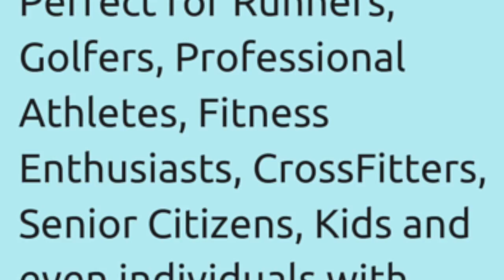iLock Laces No Tie Elastic Shoelaces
- iLock Laces No Tie Elastic Shoelaces for Running Shoes, Golfing Shoes, Hiking Shoes, Crossfit Shoes - Best Elastic No Tie Lock Laces System by iLock Laces. Grab your iLock Laces on Amazon today. Available in 11 exciting colors: Hot Pink, Sour Apple Green, Royal Blue, Midnight Black, Cool Grey, Blazin Red, Passion Purple, Navy Blue, White, Neon Orange, and Neon Green.